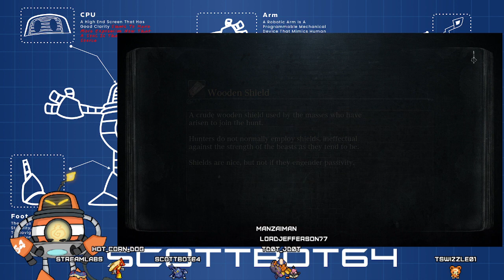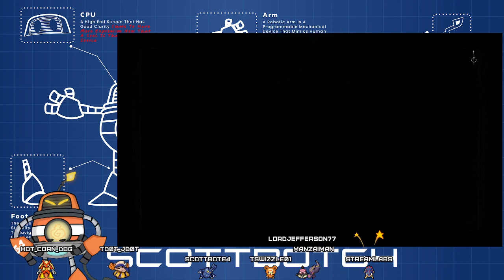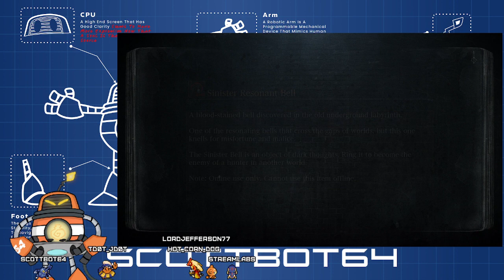First Playthrough - Bloodborne - Part 8